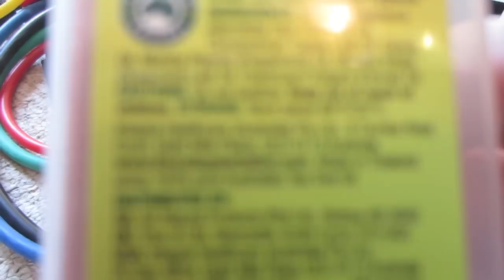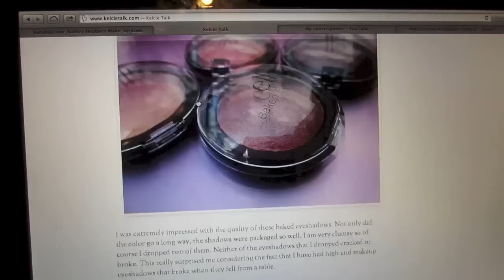Do You Have Rabies?! - March 13, 2013 - danandkelcieTV Vlog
♡ DON'T FORGET TO CHECK OUT KELCIE'S NEW CHANNEL ♡  KelcieTalk

Welcome to our Everyday Lives! We are engaged and tying the knot on January 4, 2014!

297 Days Until Our Wedding!

Like facebook page to stay updated regularly!